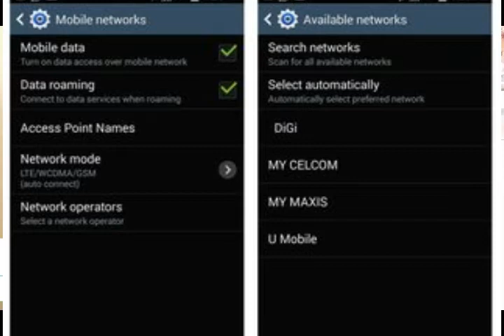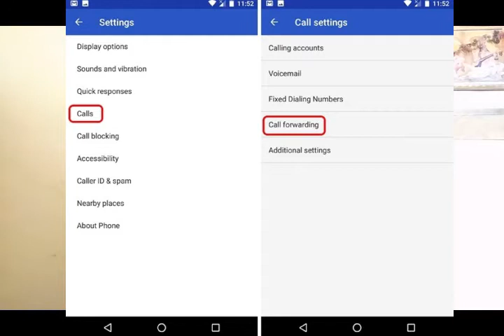TWO WAYS TO FIX AIRCEL PROBLEM||இரண்டு வழிகளில் AIRCEL பிரச்சனையை சரிசெய்யலாம்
இரண்டு வழிகளில் AIRCEL பிரச்சனையை சரிசெய்யலாம்
WE CAN FIND THE SOME WAYS ON AIRCEL PROBLEM